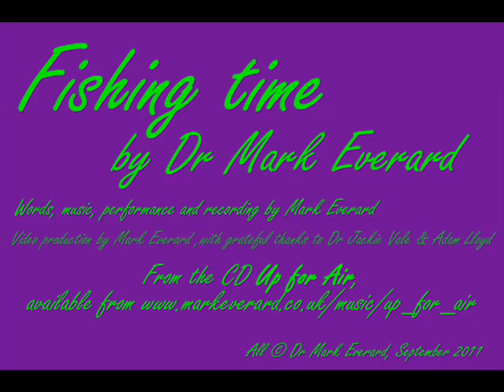Fishing time EVERARD 11sep11